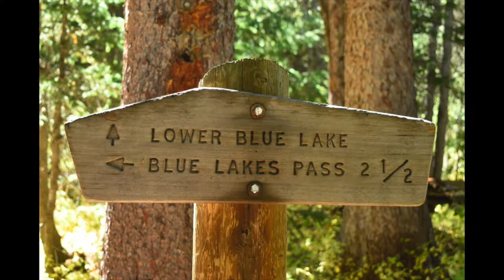Images of Blue Lakes Hike, Mt. Sneffels Wilderness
Here's the hike in just images and music. Relaxing and meditative. Enjoy! Also see video of hike in action posted nearby.